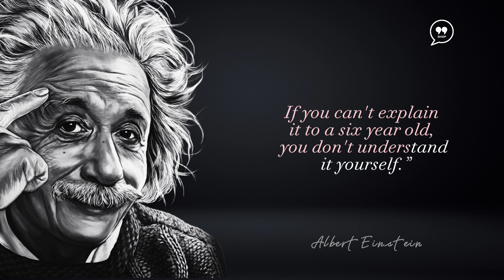5 Things Never Share With Anyone | Albert Einstein Quotes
5 Things Never Share With Anyone | Albert Einstein Quotes | Quotes Einstein| Quotes Shop

Albert Einstein is one of the most celebrated scientists of the modern era. He is widely regarded as the father of modern physics, and his contributions to the field have had a profound impact on our understanding of the universe. In this video, we take a closer look at the life and work of Albert Einstein, exploring his early years in Germany, his revolutionary theories on relativity and quantum mechanics, and his lasting legacy in science and popular culture. From his famous equation E=mc² to his advocacy for social and political causes, we delve into the many facets of this brilliant and complex figure, and examine the enduring relevance of his ideas in the 21st century. Whether you're a longtime admirer of Einstein's work or simply curious about his life and times, this video offers a fascinating glimpse into the mind of one of history's greatest scientific minds.

albert einstein quote do not grow old
albert einstein quote you can solve a problem
albert einstein quotes imagination will take you everywhere
albert einstein quotes if you can't explain
albert einstein quotes logic will get you from a to b
albert einstein quotes life is like riding a bicycle